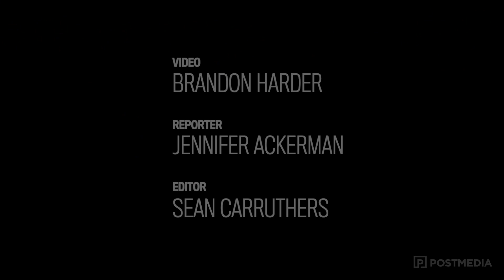Rodeo workshop for Indigenous youth promotes clean and healthy lifestyles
Youth from Sakimay First Nation got introduced to rough stock rodeo at Clearview Livestock & Arena on Tuesday. The two-day program was put on by Beatle Soop, who wants to use rodeo as a way to a promote drug and alcohol-free lifestyle.